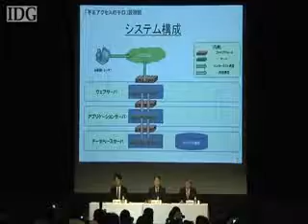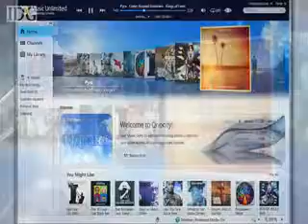Japan Sony Apology